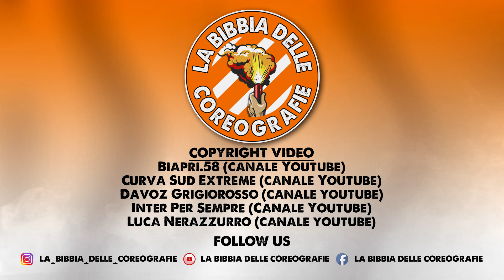[BIBBIA COREOGRAFIE] | Cremonese - Inter | 20a Serie A 22/23 | 28/01/2023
PARTITA: U.S. Cremonese - Inter
TIFOSERIA: Cremonese
GRUPPO: Curva Sud Erminio Favalli - Underfives
DATA: 28/01/2023
COMPETIZIONE: 20a Giornata Serie A 2022/2023

Avanti ultras!

COPYRIGHT
Sei il titolare del video e vuoi che venga rimosso? Contattaci.